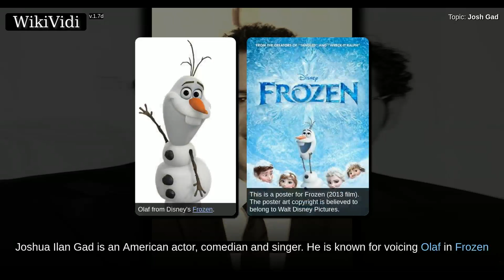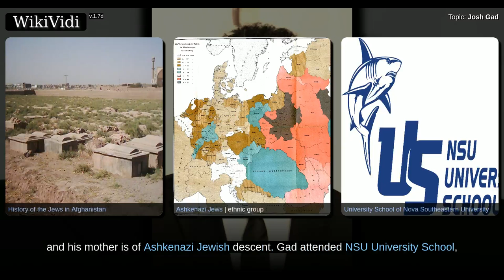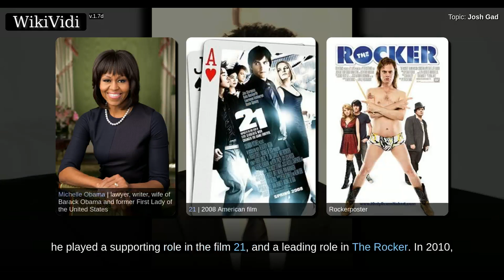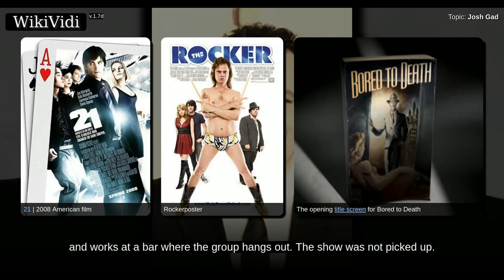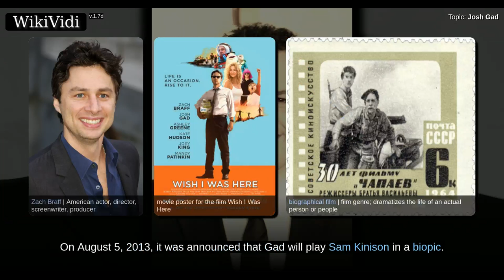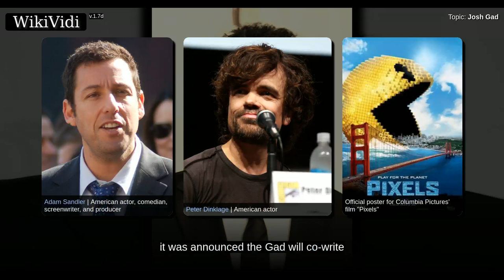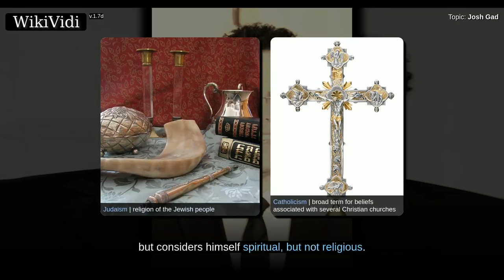JOSH GAD - WikiVidi Documentary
Shortcuts to chapters:
00:01:02: Early life
00:02:09: Career
00:07:13: Personal life

Copyright WikiVidi.